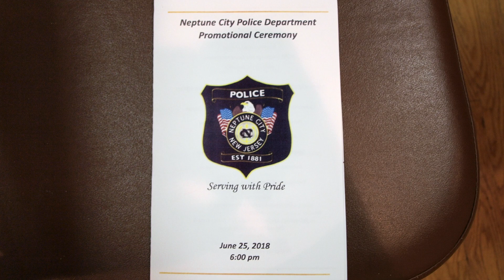Neptune City Police